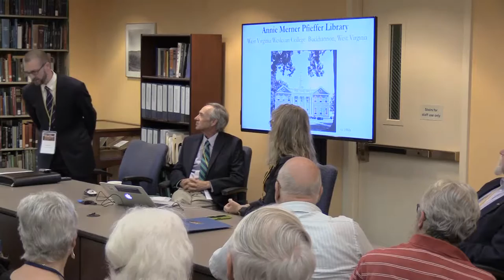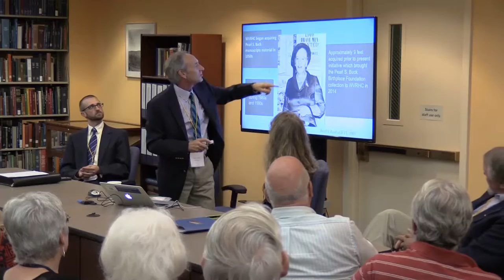Plenary Session A Opening the Gateway